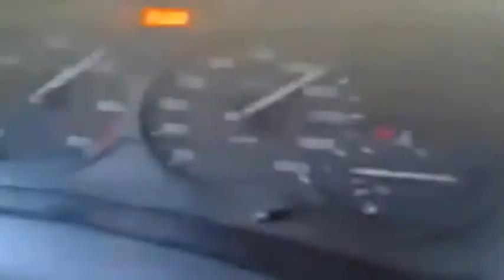Aerodinâmica é tudo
Um pássaro, um avião, o super-man ? nãooo